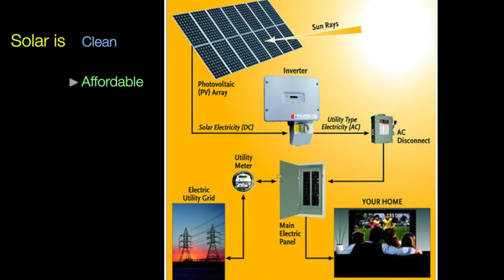Solar explainer video